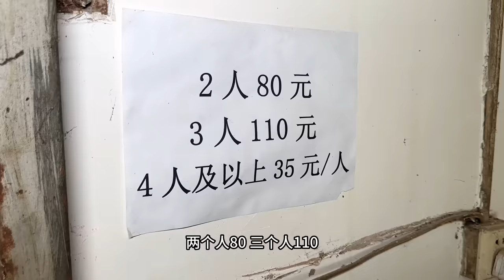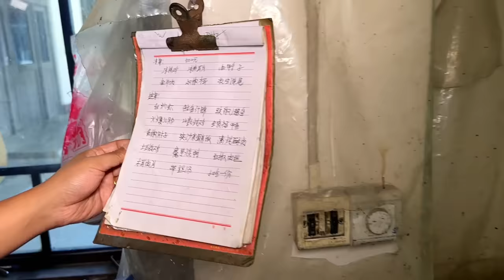成都新津开在树林子里的自助餐厅，35块钱14个菜随便吃，巴适得板 Cafeteria in the woods of Chengdu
这个视频的目的是分享美食制作过程，与动物福祉无关，所有食材的获取均符合法律和道德要求！ 大家好我是麦总！
成都新津开在树林子里的自助餐厅，35块钱14个菜随便吃，巴适得板